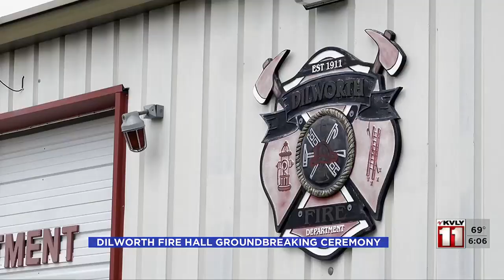Dilworth Fire Hall Groundbreaking Ceremony